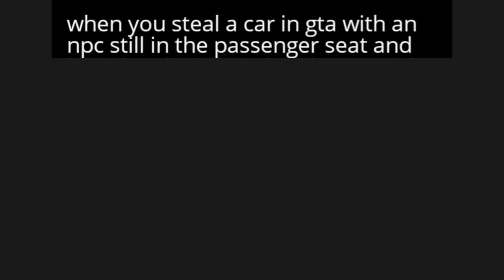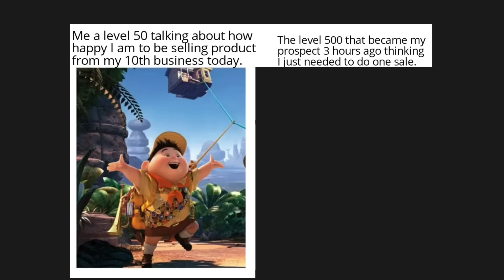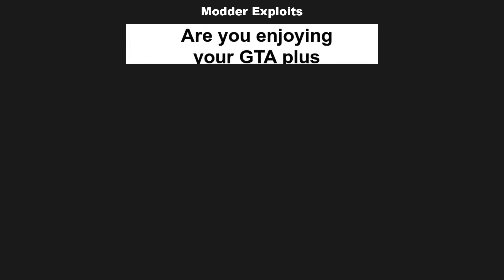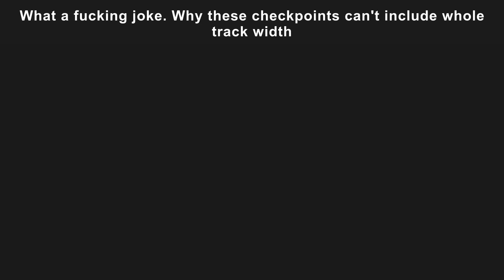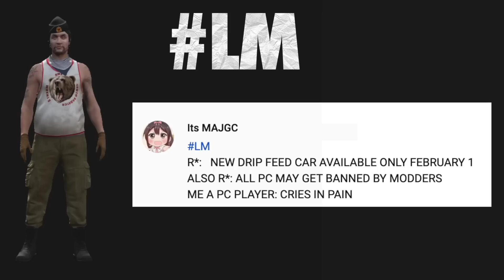GTA Online Memes | Los Santos Drug Wars #210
All GTA online heist : The Doomsday Heist, The Diamond Casino Heist, The Cayo Perico Heist, Los Santos Tuners, The Contract, The Criminal Enterprises DLC, Los Santos DRUG WARS

2. COMMENT. Your favorite meme, any suggestion or idea, opinions, experience, etc…

♦CREDITS & SOURCE♦